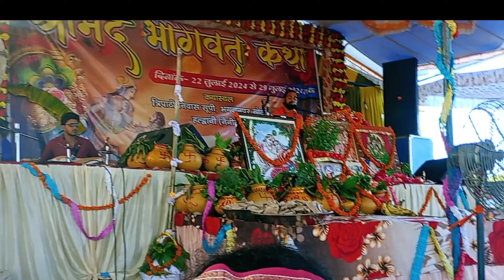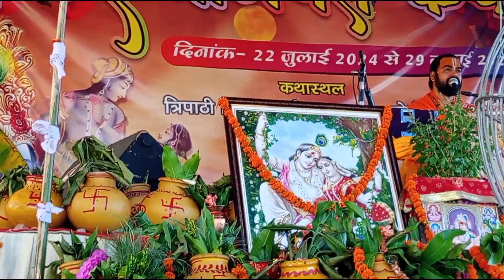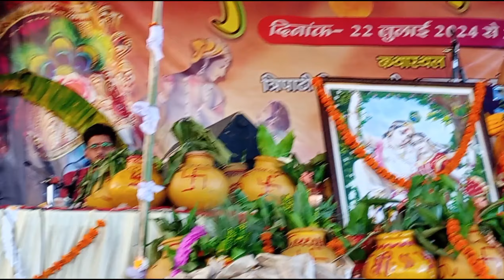🙏🏼प्रभु भक्ति में झूम उठे सभी भक्तजन🥰श्री राधा रानी के दरबार में आनंद ही आनन्द है💐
Bhagwatkatha#uttrakhandculture#kumauniculture#devkinandanthakurji#kathasaar#sAtsangmahima@pvwn